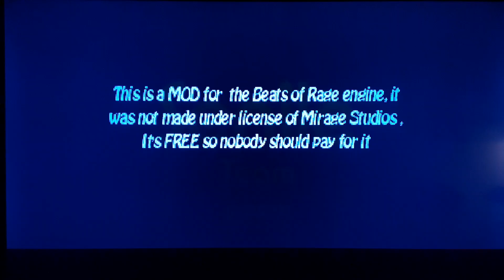KinHank Super Console Cube X3 - Teenage Mutant Ninja Turtles [OpenBOR] - Gameplay (Preview) 2023